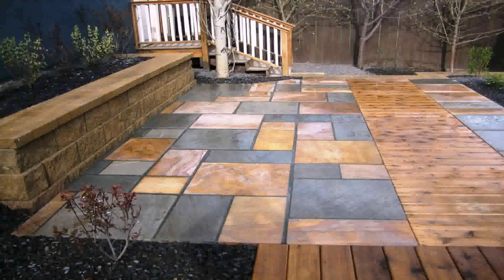Buy Car NY 5% DP